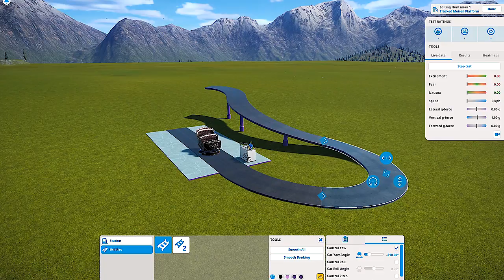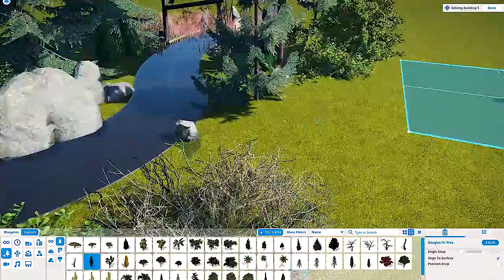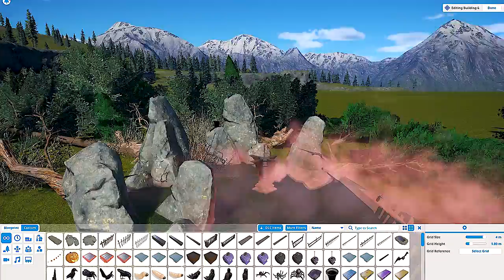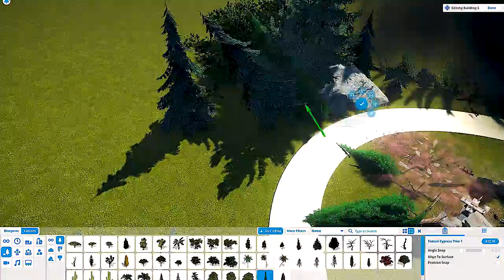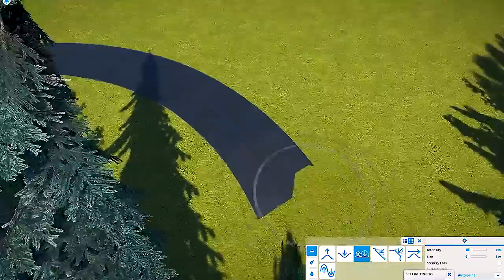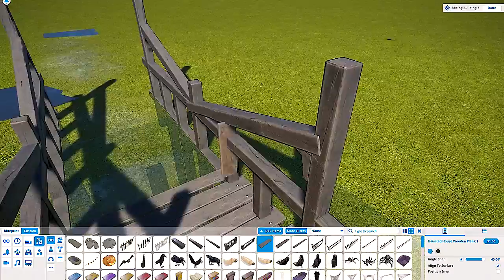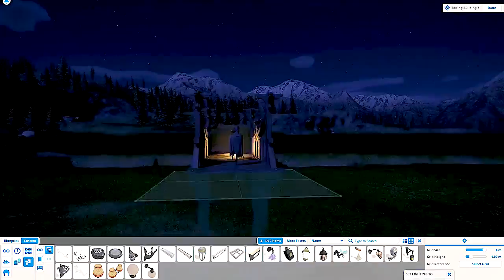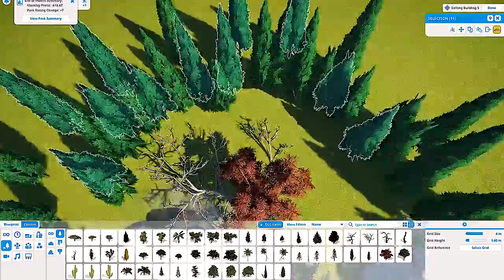"Altharmere Mördare" Episode 1 - Planet Coaster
If you havent seen the showcase yet. Please check it out first. Because this making of series will contain spoilers for this ride.

For those who watched it already I hope you liked it! My channel has been quiet for a couple of weeks because I was focusing on only this ride. And I only wanted to upload the making of after the ride and showcase video was out there.

In this making of I didn't make the track first and the scenery after. But I had to make them simultaneously. Also together with editing the custom audio.

First episode is the first part of the ride. The 'entrance' sign and the outdoor altar with lightning and smoke effects. And the small wooden bridge.

Enjoy, more coming soon.